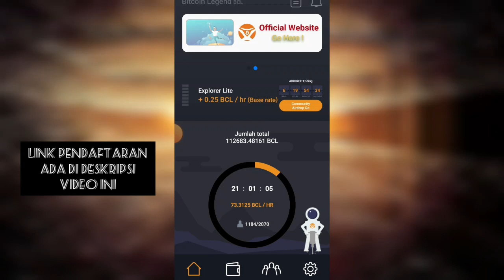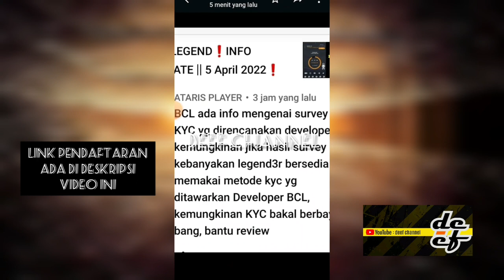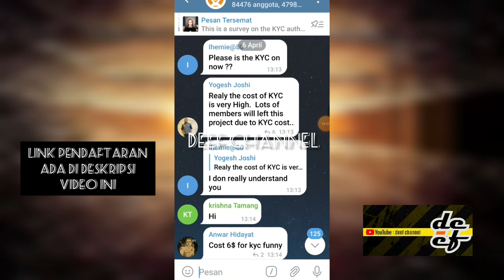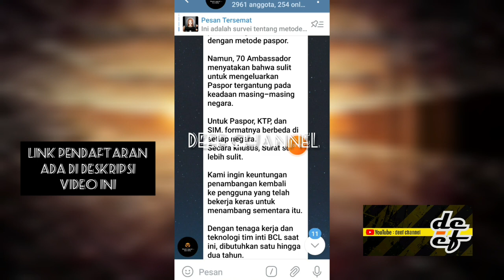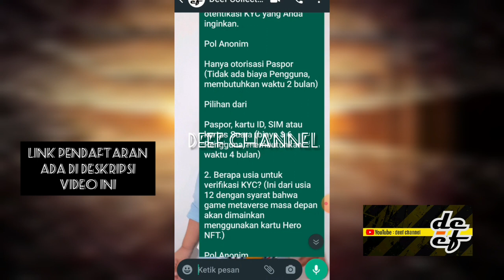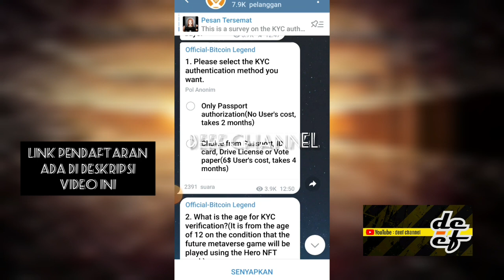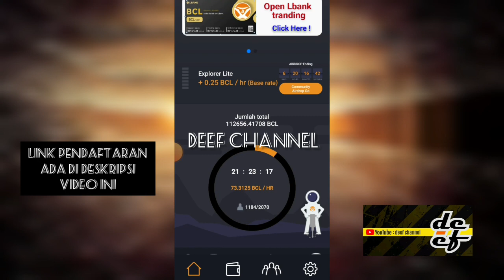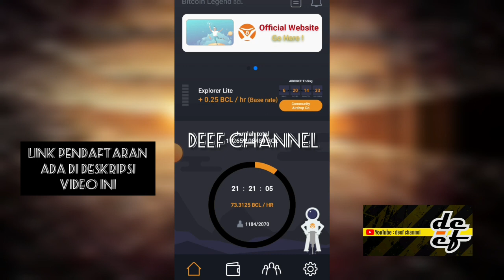METODE OTENTIKASI KYC || BITCOIN LEGEND❗